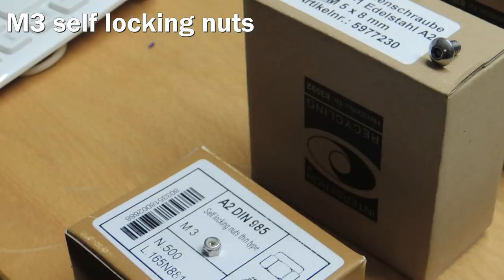S01E01 Build a hypercube 3d printer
After I had exhausted my old printer to its limits, I needed a new 3D printer. Since my wife was of the opinion that I didn't need a new one, I thought "Build your own 3d printer"... so I searched for something at google and found this great model:

I spent about 100 Euro on all parts, I kept to the BOM in the URL and ordered most parts from Banggood. Here is another list with the special things from Germany:

MKS Gen 1.4 Board
Power Supply
GFK Baseplate
IGUS Bearing
IGUS Linear Bearings

Join me on my adventure, I try to document every single step. Sometimes you see only photos or I just describe what I did.